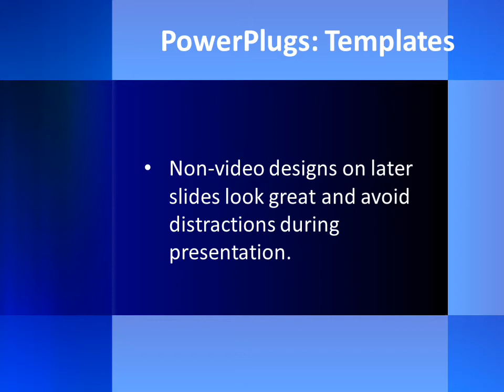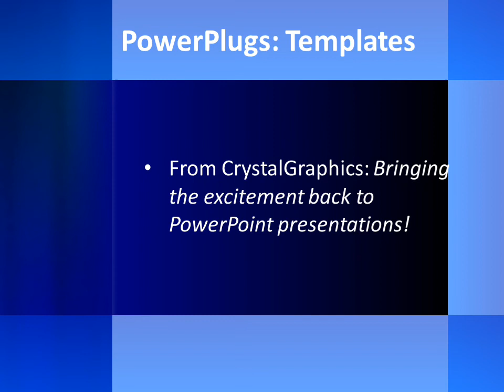AbstractBlueBg_co_03 CrystalGraphics.com PowerPoint Video Enhanced Templates